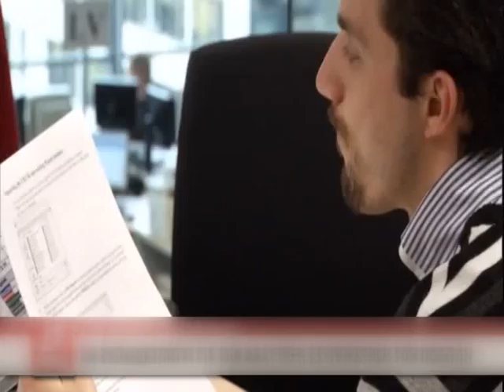ΨΑΛΙΔΙ ΣΤΙΣ ΑΠΟΔΟΧΕΣ ΤΩΝ ΔΗΜΟΣΙΩΝ ΥΠΑΛΛΗΛΩΝ